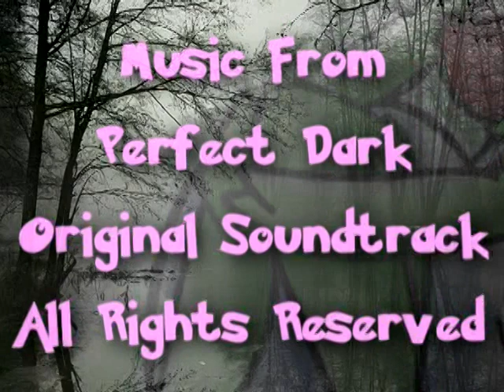PBR (Riivolution) It's Only Fogg Deep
Greetings Fellow YouTubers. Well another battle in the fog! I went on Random and ran into the same guy I did last time and...Yep, he chose Courtyard Colosseum again!  Although I don't mind the fog, it does make the battle much more of a challenge. As you may have guessed there were plenty of hits and misses in this one. But it was a very satisfying match, I think mainly because it's different. And to be blunt I'd rather fight in the fog than against an uncreative team of Ubers. This was another what's gonna happen next match, so sit back and enjoy.
There are many great channel on YouTube, thanks for tuning in to mine.